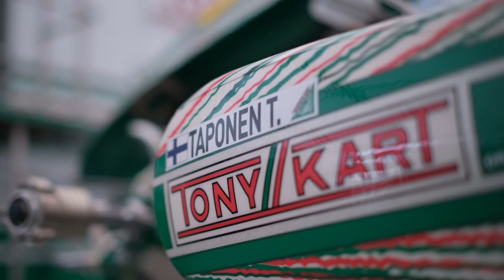Tuukka Taponen WSK Super Master round 4 Sarno Italy 2022